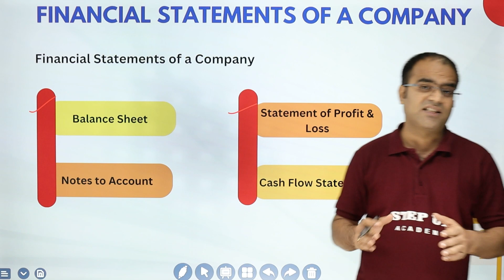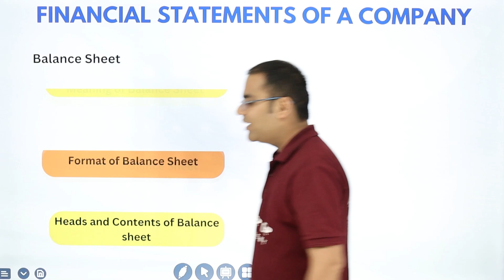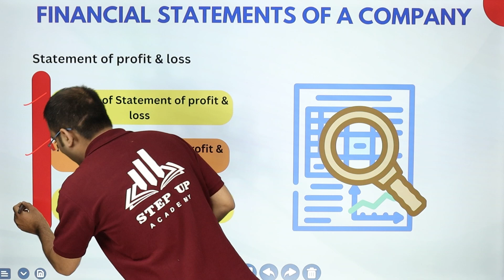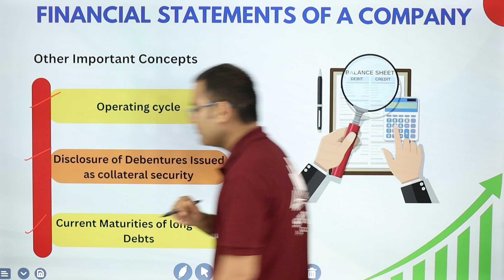Financial Statements of a Company - Overview | Chapter 1 | CBSE Class 12 Accountancy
By Mayank Plaiwal Sir - Chapter 1 of Class 12 Accountancy in the NCERT textbook for CBSE session 2023-24 introduces students to financial statements, including balance sheets, income statements, cash flow statements, and equity changes. It highlights the significance of financial analysis in decision-making by equipping students with the knowledge to analyze and interpret company financial information effectively.
Solve your below queries :-
Financial Statement of a Company Class 12
Financial Statement of a Company Class 12 Questions
Financial Statement of a Company Class 12 Important Questions
Financial Statement of a Company Chapter 1 Class 12
Why choose Step Up Academy❓ Step Up Academy is a central India growing organization towards world-class education with the best faculties and creative and effective content that will help you to clear all your doubts. Concept-based explanation with the best possible way to solve your queries, we focus on providing quality education in every possible way we can.

📒Notes
📒PDF
📒Sample Paper
📒MCQ
📒Solutions
📒Questions with Answers